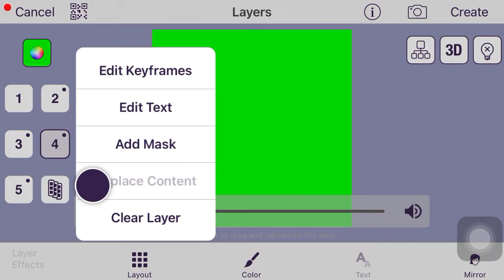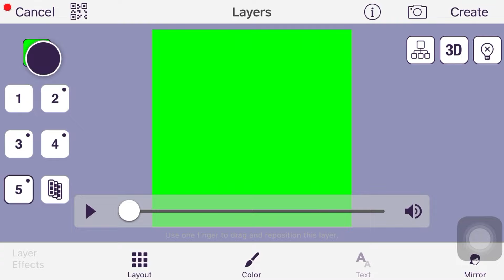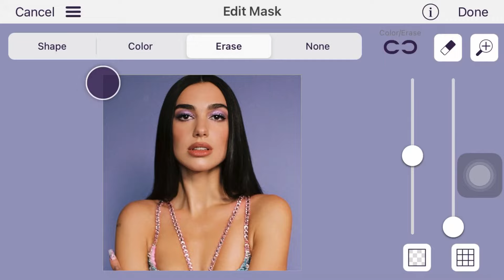CANDY STYLED TRANSITIONS PRESETS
Ae like candy styled transitions presets for videostar